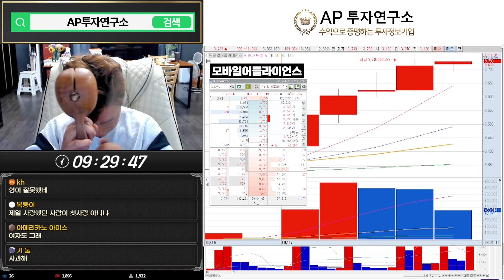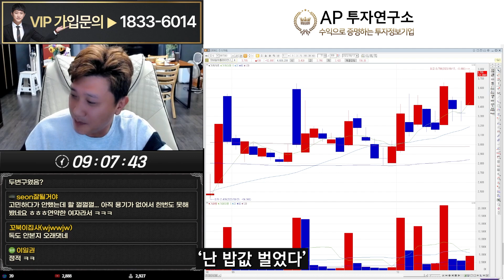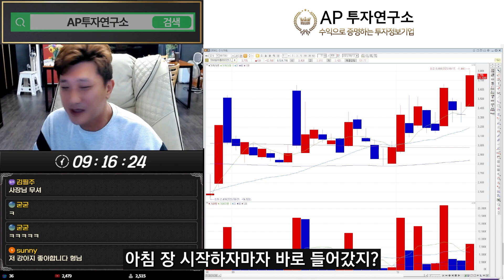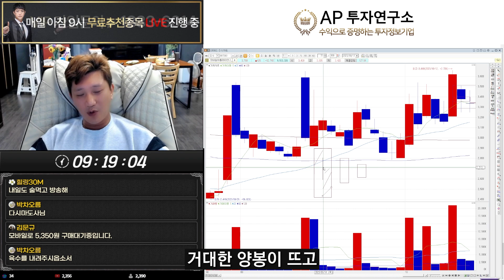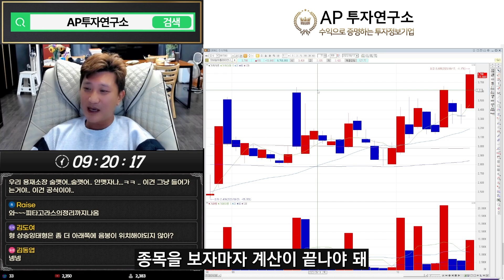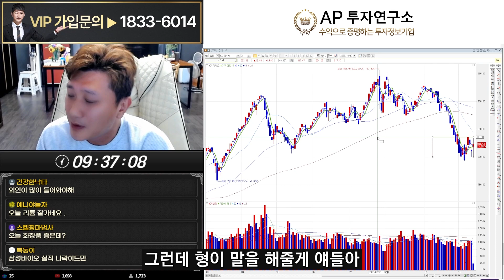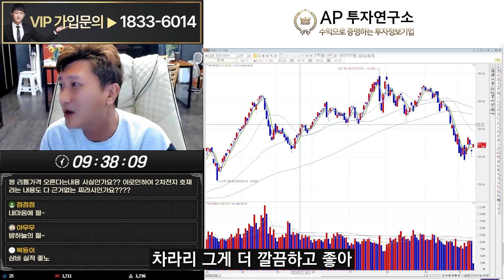단타의 공식, 이 패턴 외워두세요